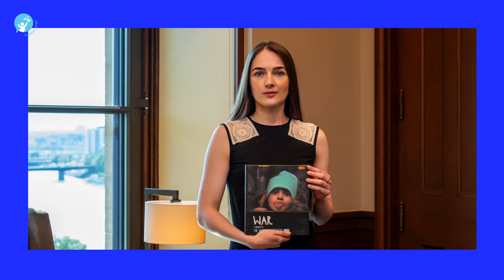Згадати все: фінальний епізод сезону || Голосний подкаст #15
У грудні 2023 року ми запустили «Голосний подкаст», щоб говорити про дітей і те, що їх оточує сьогодні, коли в Україні триває війна. Позаду вже 14 епізодів, у яких ми спілкувалися з гостями про дитинство та батьківство, про творчість, війну, страхи, поразки й перемоги.

Незмінні ведучі подкасту Олена Розвадовська та Азад Сафаров вели розмови про важливе, дотепне та глибоке. У заключному епізоді №15 ми пропонуємо вам разом із нами згадати, як це було: хто приходив, у чому зізнавався, що обіцяв та від чого розчулювався.

На цьому перший епізод «Голосного подкасту» завершується. Ми йдемо на літні канікули, щоб незабаром повернутися оновленими та ще кращими.

ПРИЄДНУЙТЕСЬ ДО НАШИХ СПІЛЬНОТ У СОЦМЕРЕЖАХ:
                      / voicesofchildren.eng

З початку війни в Україні мільйони дітей або покинули країну, або стали внутрішньо переміщеними особами. Сотні дітей загинули, ще більше — зазнали поранень.
Діти України🇺🇦 потребують допомоги та захисту.